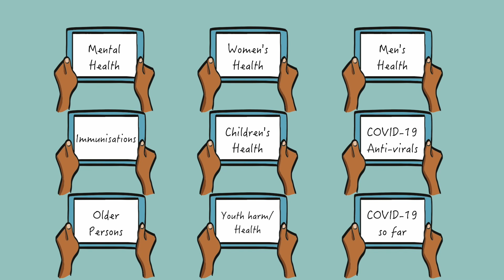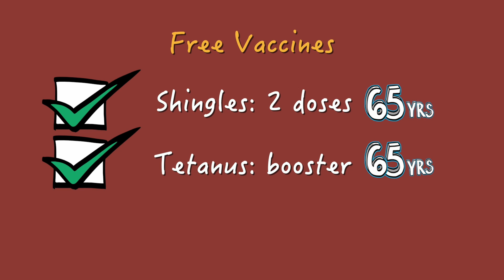Older Person's Health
Watch to learn about health services available for older persons in Aotearoa New Zealand.